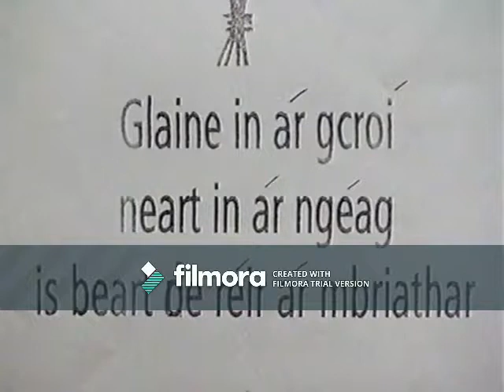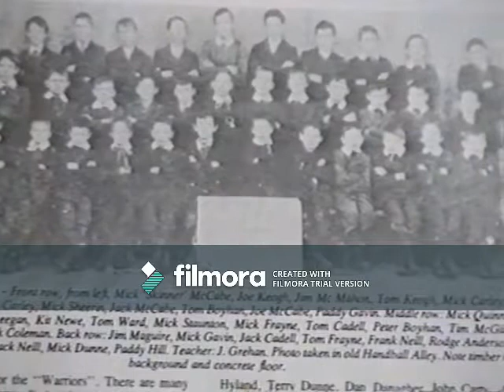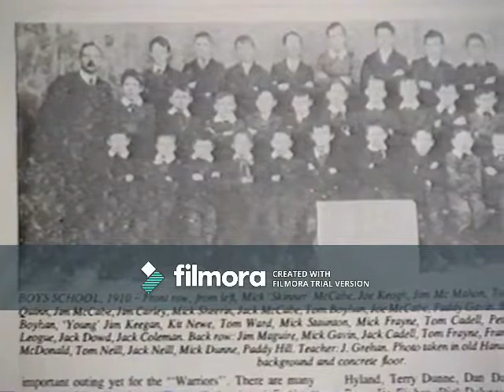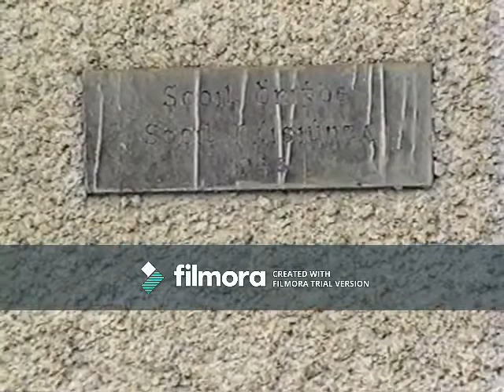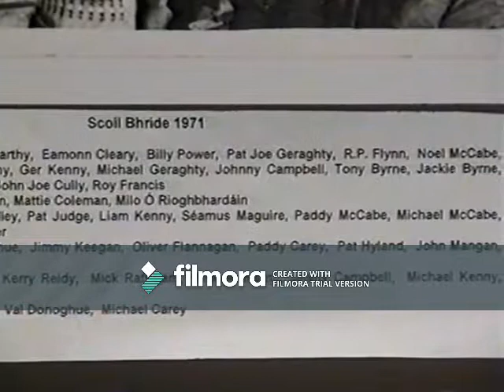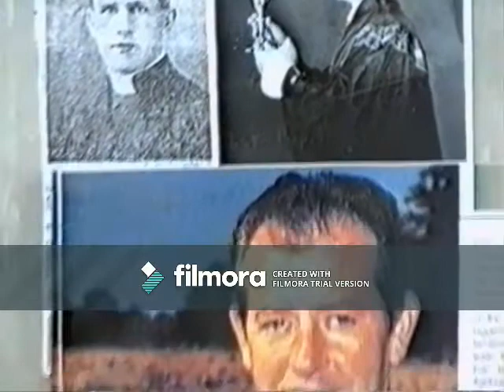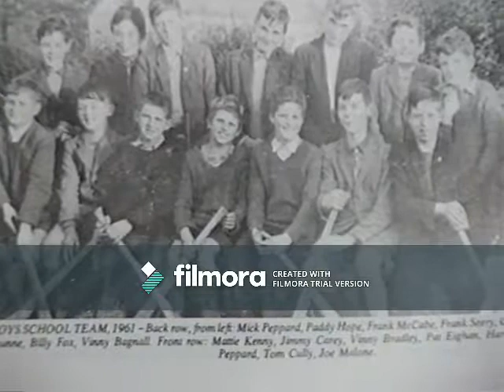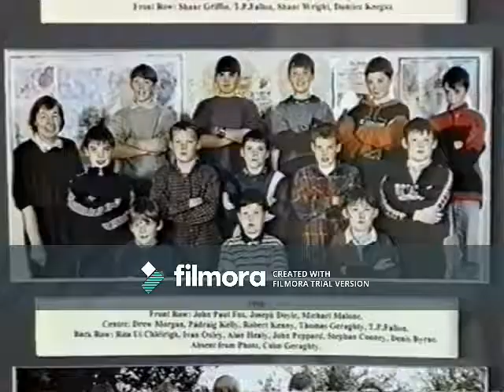Scoil Bhríde Rochfortbridge 1949-1999 Golden Jubilee History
A video of the 50th anniversary of the opening of Scoil Bhríde NS in Rochfortbridge, Co. Westmeath. The video is narrated by former principal of Scoil Bhríde, Rita Clarke. Contains interviews with past pupils and historical information on the history of the school and village.